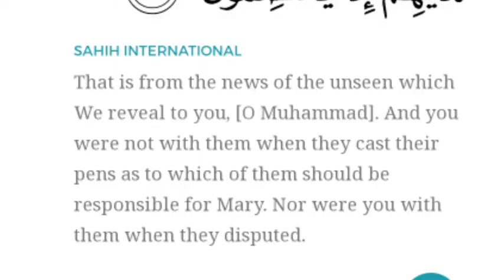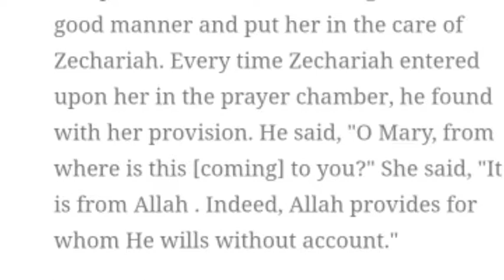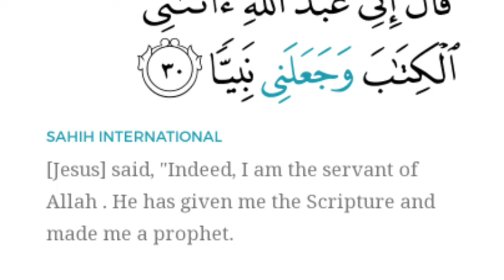Our Prophet Isa AS/Prophet Jesús /عيسى Isa PBUH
Do watch the Video of Prophet Muhammad PBUH's early Life. we are leaving the link here...